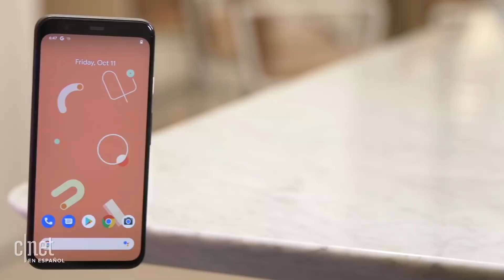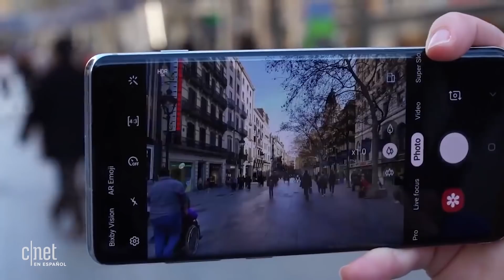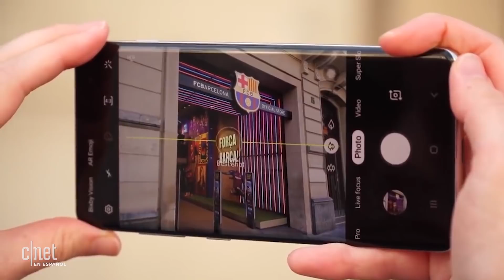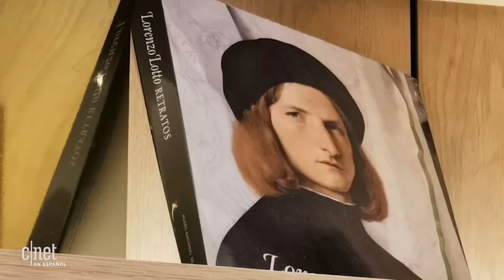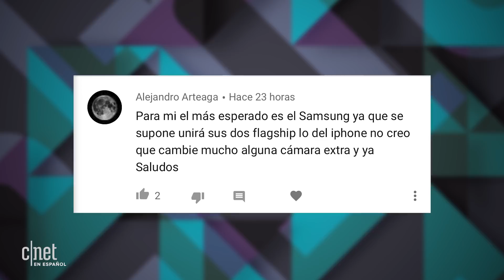Mejor cámara de 2019: ¿iPhone 11 Pro o Huawei P30 Pro?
[Top 5] Elegimos los teléfonos del año que, en nuestra opinión, tienen la mejor cámara, sin importar su precio o gama.

Forma parte de la comunidad de CNET en Español.